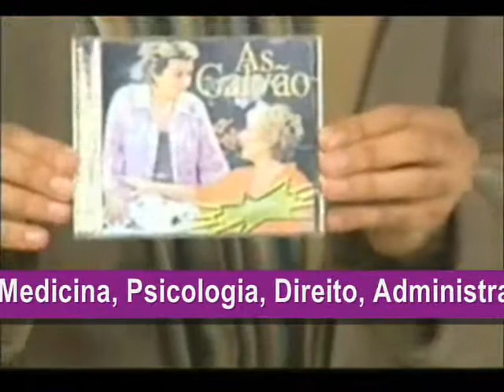As Maiores Duplas no Programa de TV BALADA SERTANEJA....wmv